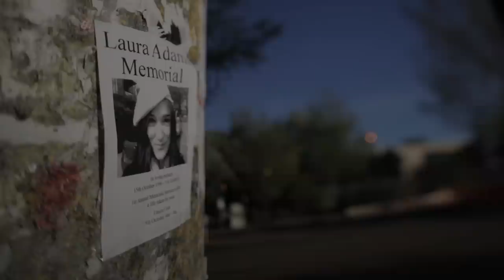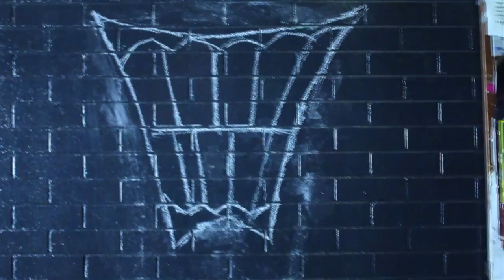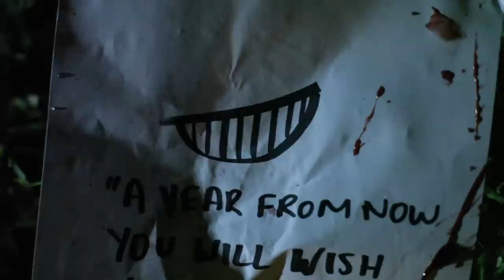Chasing Shadows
'Chasing Shadows' was Griffin Hall's entry into the Australian National University 40 Hours of Film Competition.

Director: Lachlan Pini